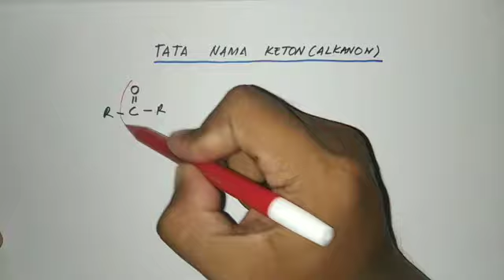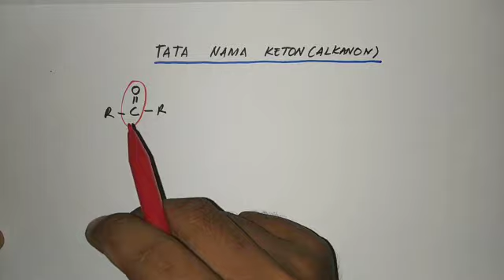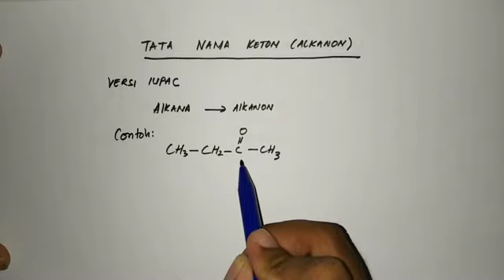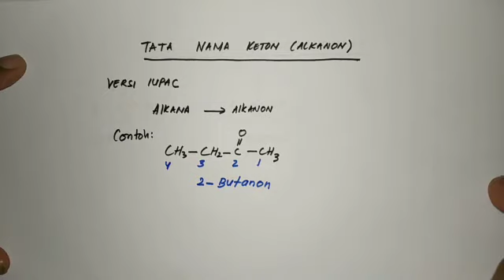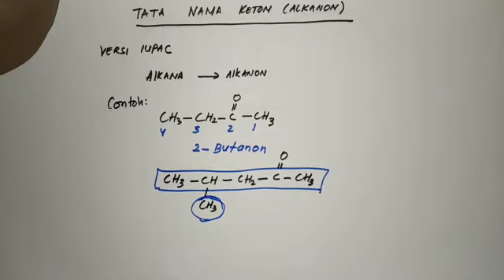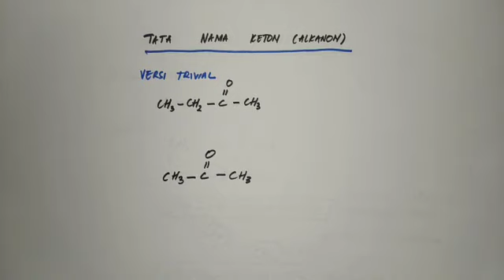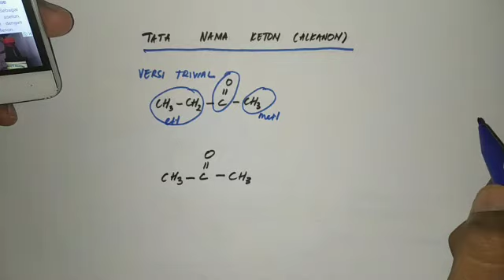Tata Nama Keton / Alkanon